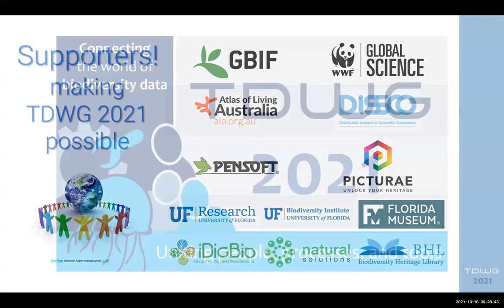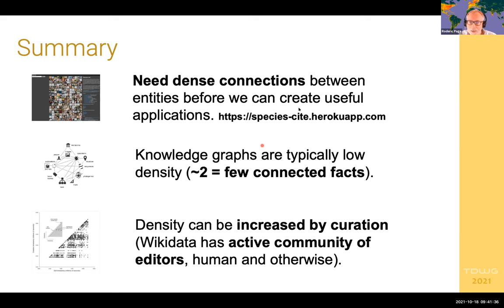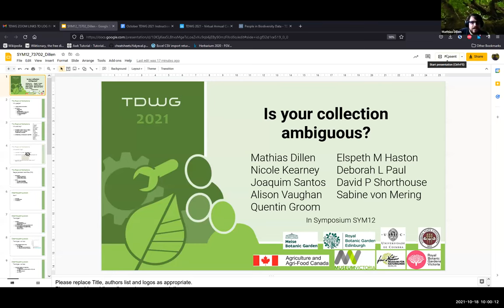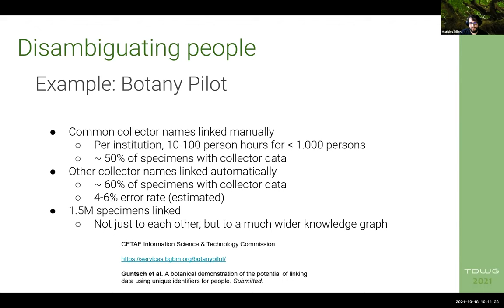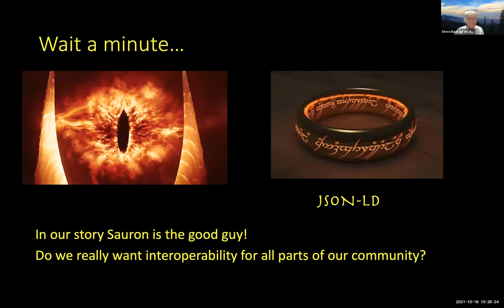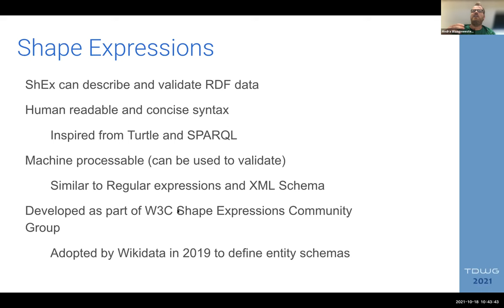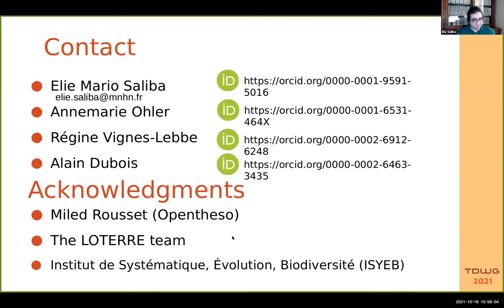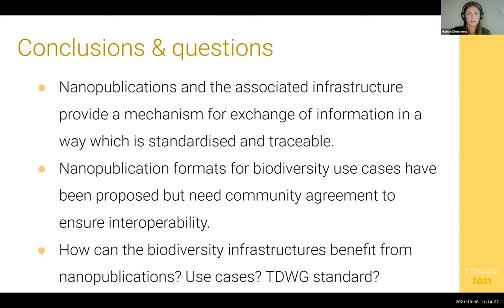TDWG 2021: SYM12 Connecting biodiversity data with knowledge graphs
Symposium Organizers: Roderic D.M. Page, University of Glasgow, Glasgow, UK; Franck Michel, University Côte d'Azur, CNRS, Inria, Sophia Antipolis, France

3:36 Knowledge Graphs.

18:06 Michel F, Ettorre A, Faron C, Kaplan J, Gargominy O (2021) Biodiversity Knowledge Graphs: Time to move up a gear! Biodiversity Information Science and Standards 5: e73699.

31:53 Dillen M, Haston EM, Kearney N, Paul DL, Santos J, Shorthouse DP, Vaughan A, von Mering S, Groom Q (2021) Is Your Collection Ambiguous? Biodiversity Information Science and Standards 5: e73702.

48:15 Baskauf SJ (2021) Having Your Cake and Eating It Too: JSON-LD as an RDF serialization format. Biodiversity Information Science and Standards 5: e74266.

1:06:03 Waagmeester A, Braun P, Karingamadathil M, Labra Gayo JE, Leachman S, Thornton K (2021) Linking Data and Descriptions on Moths Using the Wikimedia Ecosystem. Biodiversity Information Science and Standards 5: e73806.

1:20:23 Saliba EM, Vignes Lebbe R, Dubois A, Ohler A (2021) Zoonom: Gathering the concepts of zoological nomenclature in an electronic thesaurus. Biodiversity Information Science and Standards 5: e73705.

1:33:47 Dimitrova M, Georgiev T, Penev L (2021) A Nano(publication) Approach Towards Big Data in Biodiversity. Biodiversity Information Science and Standards 5: e74351.